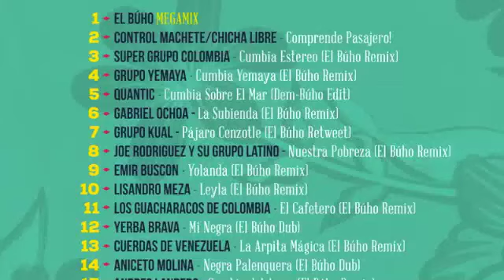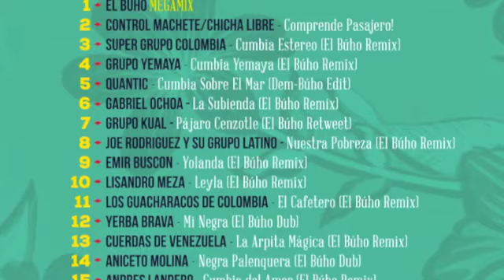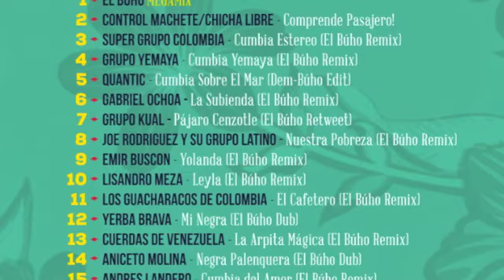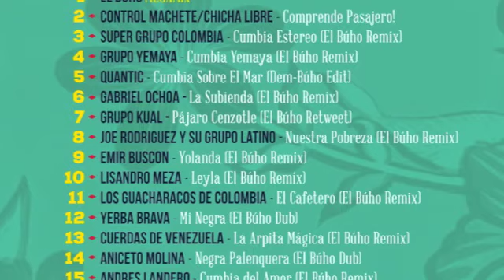Las Cuerdas de Venezuela - La Arpita Mágica (El Buho Remix)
El Buho - Cumbias de Oro. A futuristic tribute to the 100+ tracks found on the average cumbia compilation pirate disc sold in any flea market of Latin America.

Released via Frente Bolivarista on 2015.